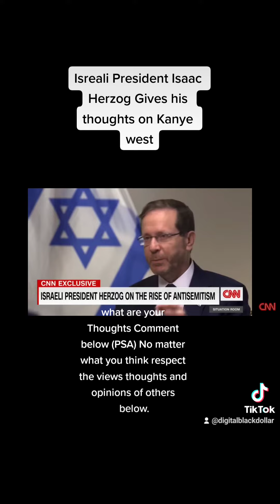Isreali Presidents | Kanye West| ANTI SEMETISM comments via CNN interview (reaction)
Isaac Herzog sits down with CNN and shares his thoughts on Kanye West and ANTI SEMETISM.